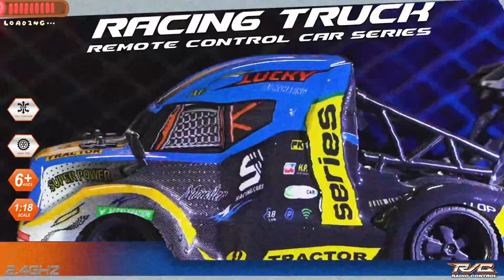1/18 2.4G PVC American truck